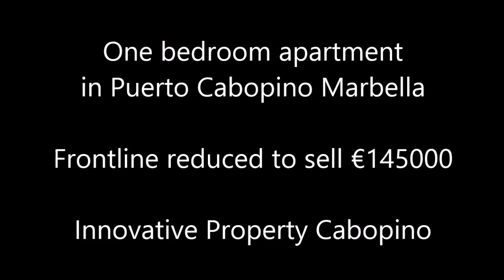Property Cabopino Marbella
NOW Recently reduced in price 119,000€ one of the cheapest units in Cabopino Port Marbella. First line Port & beach complex.